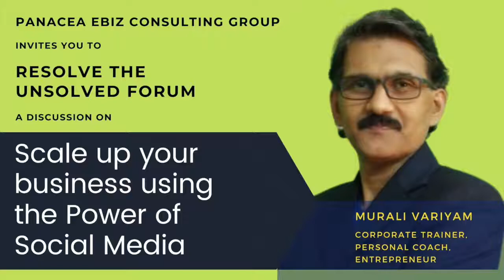Webinar 3 - Scale up your business using the Power of Social Media - CTEL INDIA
Resolve the Unsolved Forum

A detailed discussion on